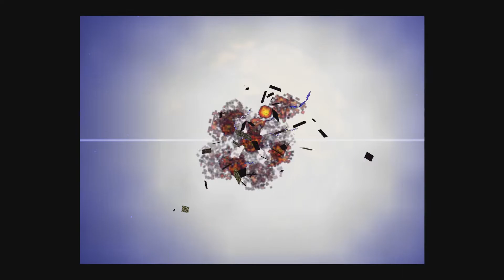starfox 64 playthrough 1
playthorugh of starfox 64 left side of the map route